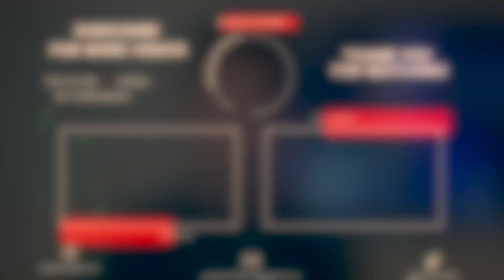AGIX!!! - The BEST A.I. Crypto To Buy NOW!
This is why I own and am buying SingularityNET AGIX and why the AGIX crypto is the best AI crypto to buy.

⭐ Cryptomandment (Amazon USA) 👉🏻

⭐ Cryptomandment (Amazon U.K.) 👉🏻

⭐ Cryptomandment (Amazon Canada) 👉🏻

⭐ Cryptomandment (Amazon Australia) 👉🏻

⭐ Cryptomandment (Amazon Japan) 👉🏻

⭐ Cryptomandment (Amazon Spain) 👉🏻

⭐ Cryptomandment (Amazon Italy) 👉🏻

⭐ Cryptomandment (Amazon India) 👉🏻

⭐ Cryptomandment (Amazon Netherlands) 👉🏻

AGIX - AGIX crypto - AGIX Cryptocurrency - SingularityNET AGIX